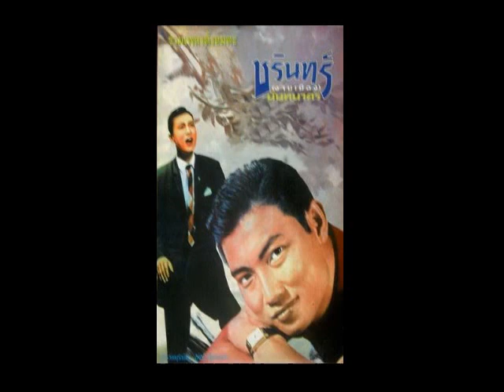รักข้ามขอบฟ้า - ชรินทร์ นันทนาคร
คำร้อง  : อ.กวี สัตโกวิท
ต้นฉบับขับร้องโดย สมบัติ เมทะนี (ภาพยนตร์รักข้ามขอบฟ้า 2514)